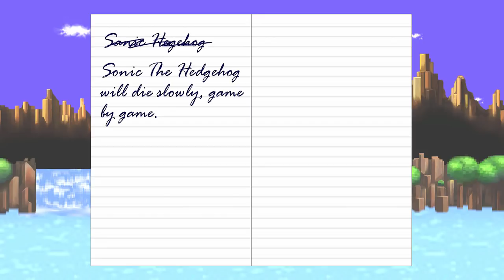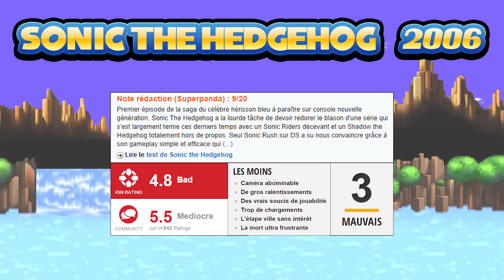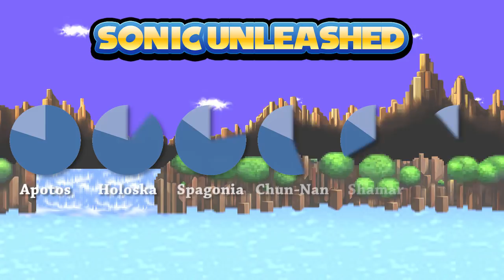RESET SYSTEM #9 - The Lost Hedgehog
Alors que certains ne donnent plus cher de la peau de Sonic,la mascotte de Sega a-t-elle vraiment autant chuté que ça ? On revisite la chronologie des Sonic 3D, et on voit tout ça !

Image de fond de la vignette : Cyberblade